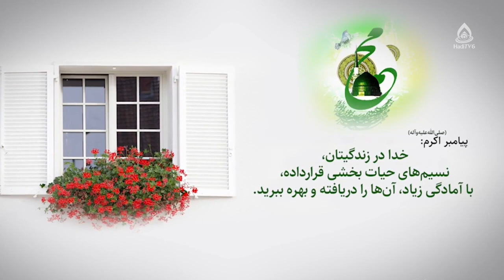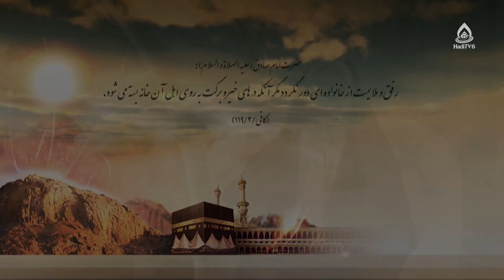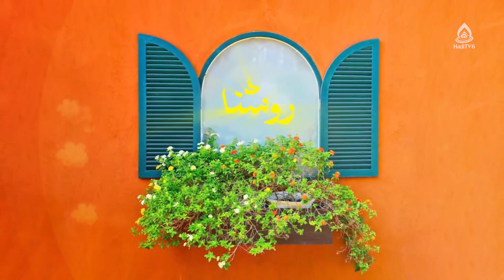آسیب‌های طلاق بر فرزندان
عوامل و آسیب‌های روانی و اجتماعی طلاق، قسمت ۸